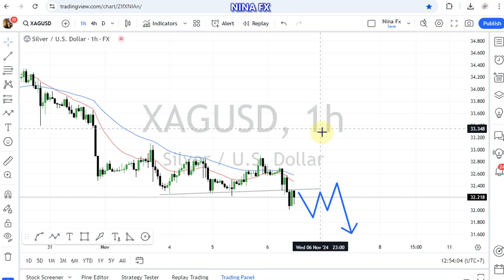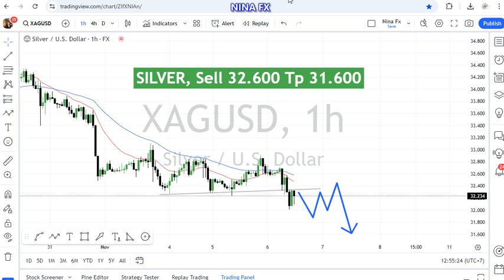Silver Technical Analysis for November 6, 2024